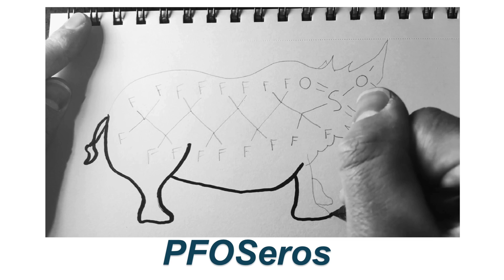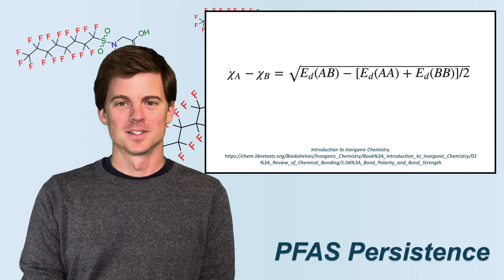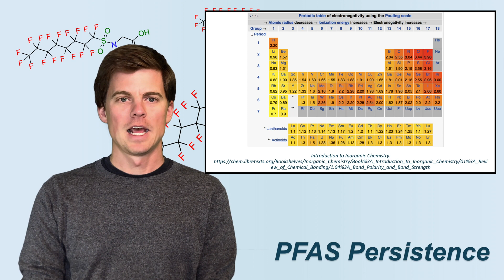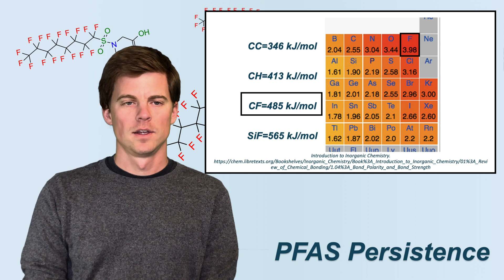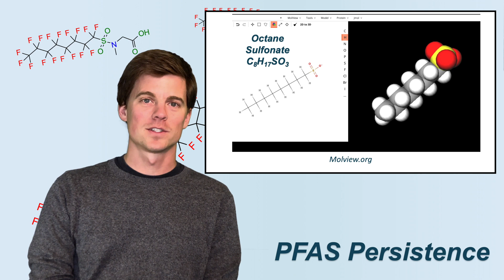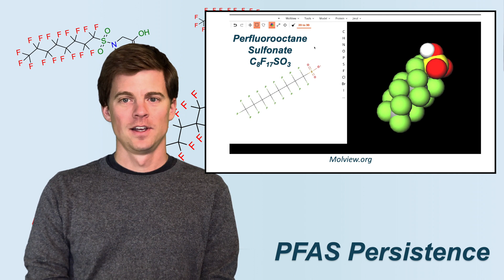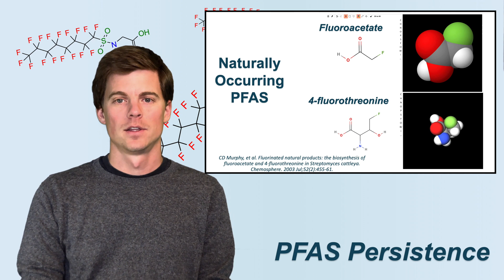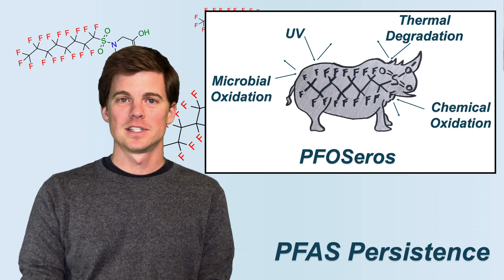Three Things to Know About PFAS: Part 1 Persistence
PFOSeros: the well-armored unicorn.
Part 1 of a 3 part series on PFAS discussing the reasons behind the incredible persistence of PFAS.